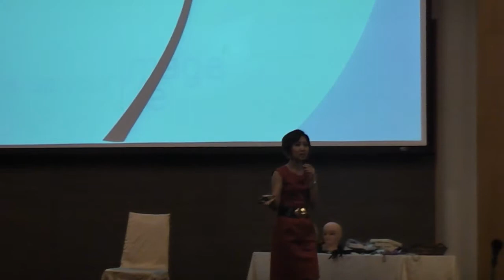Personal Branding, Emage Style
This is a seminar for CIMB relationship manager, sharing how to build their image branding in the bank outlet...